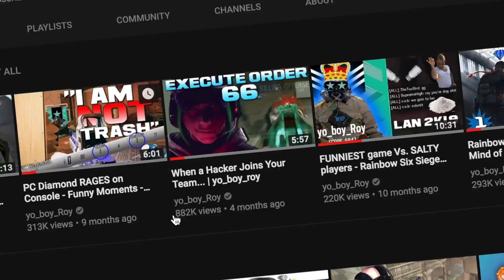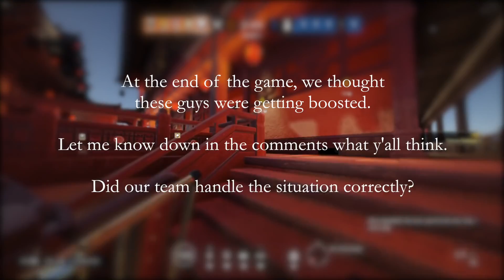When a Hacker Joins the Enemy Team...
Part 2 to when a Hacker Joins Your Team... This hacker actually complimented my counter-hack strategies hmmmm

LIVE ON TWITCH: Twitch.tv/yo_boy_Roy

Headset: P12 Turtle Beach/ Blue Lola
Controller: SCUF 4PS Infinity pro/ Basic XB controller

Sensitivity
PC: vert 14, horizontal 14, ads 63, dpi 400
PS4: vert 53, horizontal 60, ads 36, deadzones 5
XB: vert 36, horizontal 42, ads 40, deadzones 5